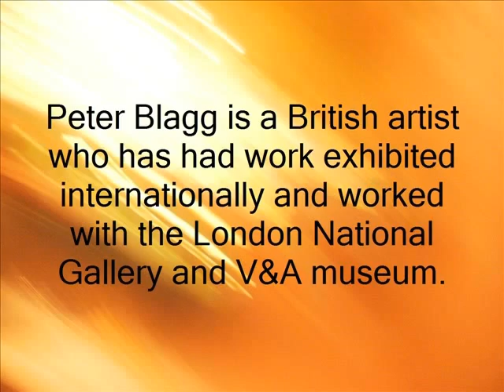kaleeM rajA presents: Sundry by Peter Blagg